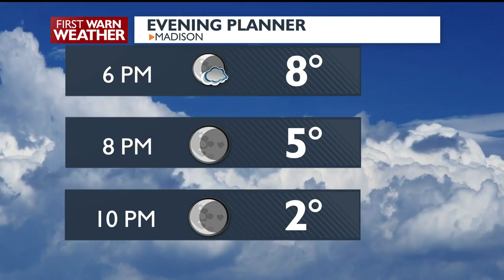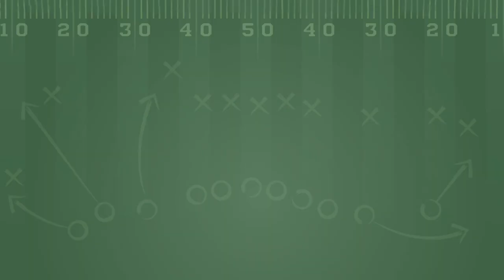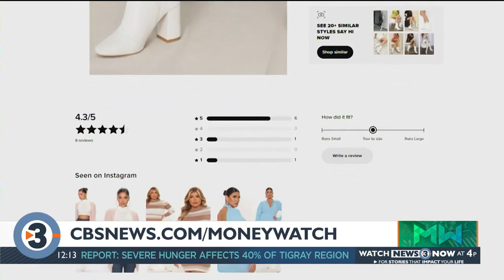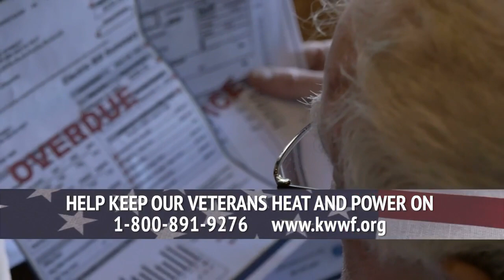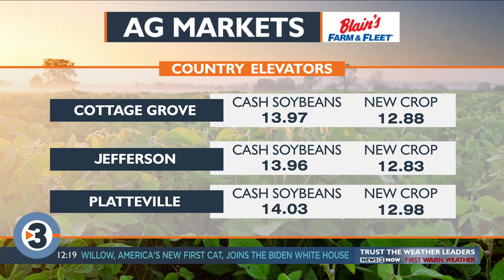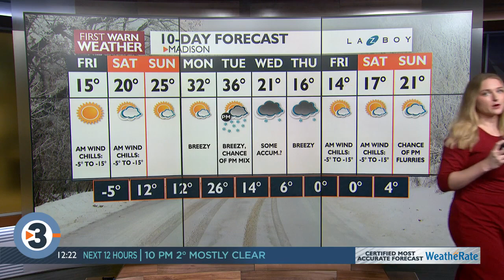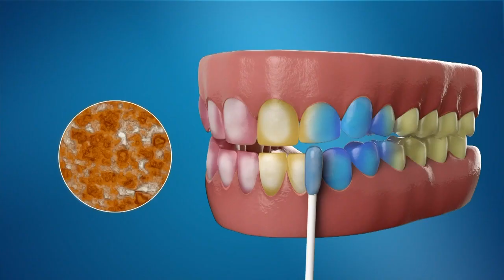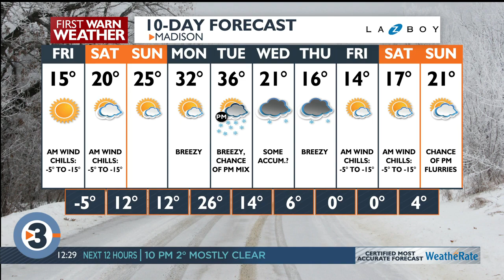News 3 Now at Noon: January 28, 2022